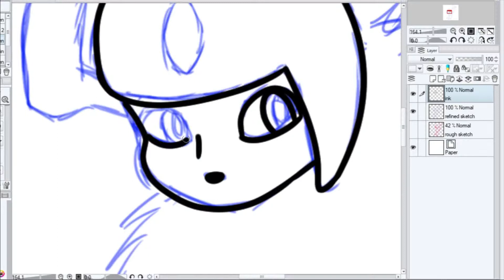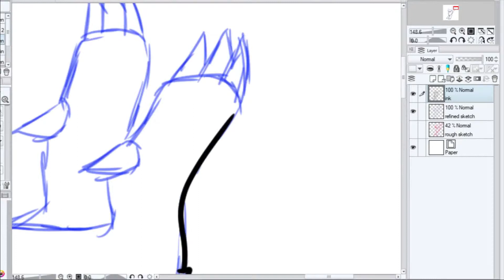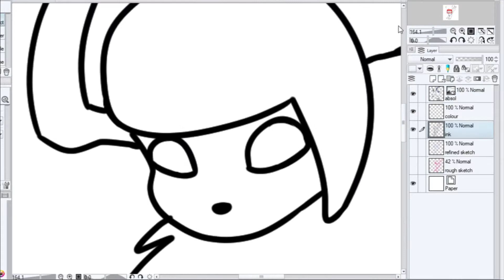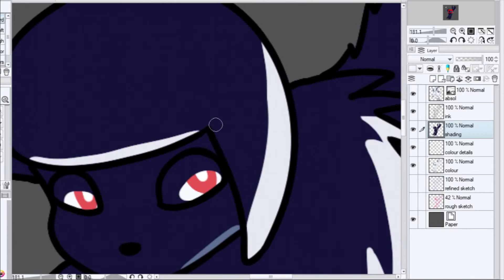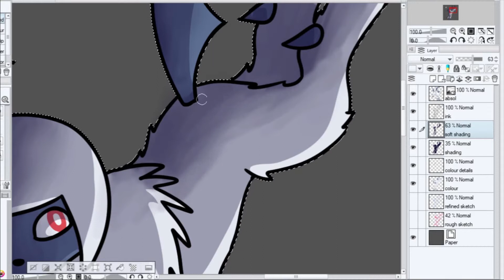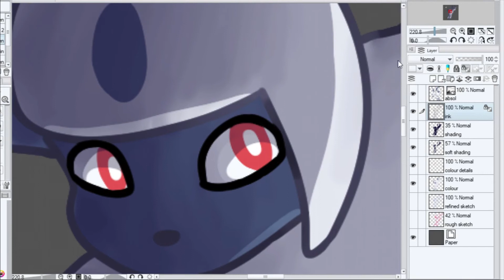ABSOLutely - Pokémon Speedart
Are you absol-utely sure you want to watch this video? after all, it is said that it is around where disaster will soon strike...

yay a video over 30 seconds!